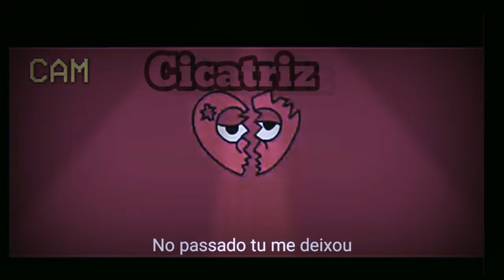Felp Lin - Cicatriz💔 (Prod'JNX) [áudio oficial] trap celular, @taldozezão&@manofaael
Artistas : Felp Lin,Taldozezão e ManoFael

totalmente feito no celular

vídeo áudio visual:Felp Lin
Mix/Máster:Felp Lin
edt:Felp Lin